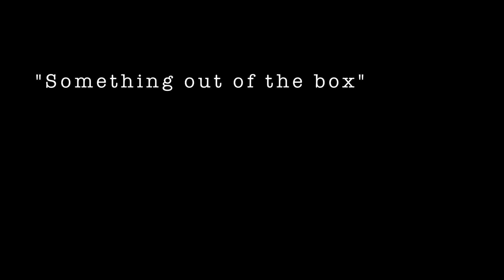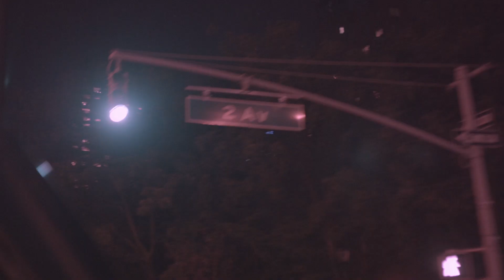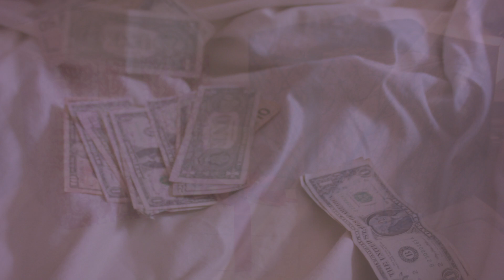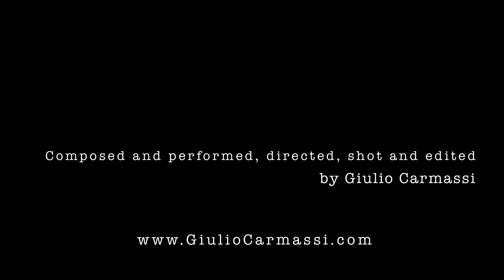"Something out of the box" - short movie about a box - original score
Music written, performed and mixed by Giulio Carmassi.
Movie directed, shot and edited by Giulio Carmassi

All synth and keyboard sounds made with a Nord Stage 2 keyboard

Entirely shot on a Blackmagic pocket cinema camera, with a 17mm 1.6 SLR magic lens.
Color corrected in DaVinci Resolve, edited in Final Cut Pro 7.